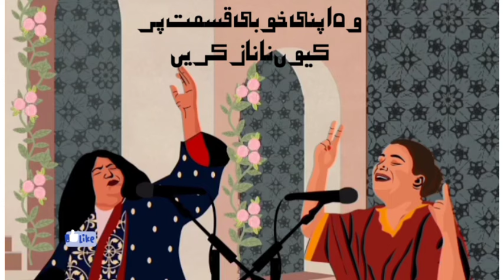tujhoom peera nu me seene lawa song abida parveen×naseebo lal تو جھوم full lyrics